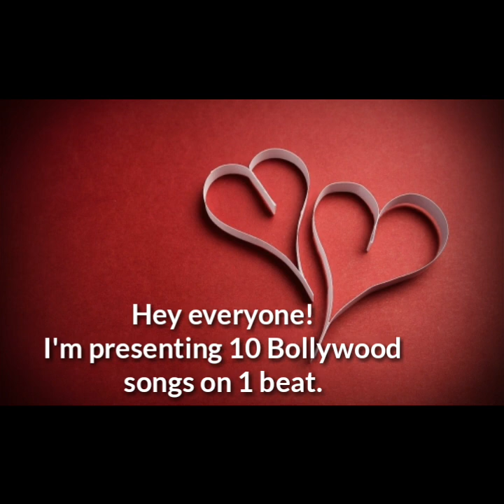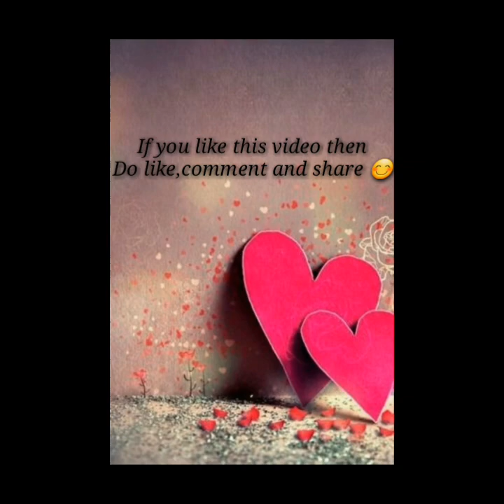10 Songs On 1 Beat | Bollywood Mashup | Kajari Pandey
Name Of The songs Used In This Video:

1.Aasan Nahi Yahan - Aashiqi 2
2.Sab Tera - Baaghi
3.Saari Raat - Table No.21
4.Soch - Airlift
5.Hasi - Hamari Adhuri Kahani
6.Tum Hi Ho - Aashiqi 2
7.Chahun Main Ya Na - Aashiqi 2
8.Haal-E-Dil - Murder 2
9.Kabhi Jo Baadal Barse - Jackpot
10.Tu Chale - 'I'